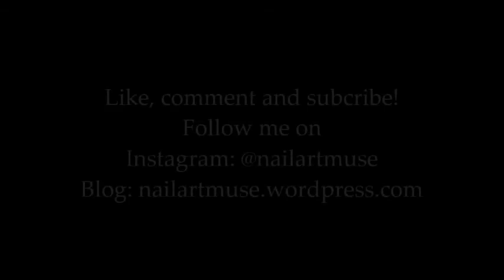Prom nails / Nokti za maturu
Enjoy this little photo compilation of my PROM MANICURES !!!